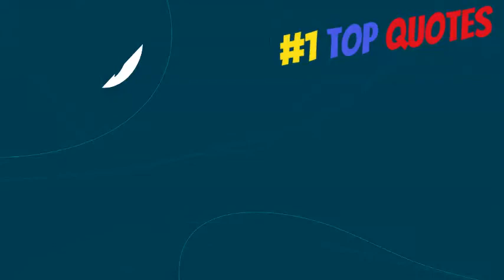2 Top Life-Changing Quotes|Daily Inspirational Quotes| Best Quote Video|Positive Quotes| -61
2 Top Life-Changing Quotes|Daily Inspirational Quotes| Best Quote Video|Positive Quotes| -61
The best motivational and Inspirational Wisdom sayings, quotes, poems and stories for everyone that can remind you of what is rewarding in personal and professional life by being ambitious. We are among millions who struggle, fail, and surge ahead in search of success, happiness, and contentment. We have a bunch of unclear dreams and have a blur vision of goals in life. All we have to do is develop an undying learning attitude to hold on to. Rowing through ups and downs, it is time that teaches us the true meaning of your life.

No one who achieves success does so without the help of others. The wise and confident acknowledge this help with gratitude.~ Alfred North Whitehead